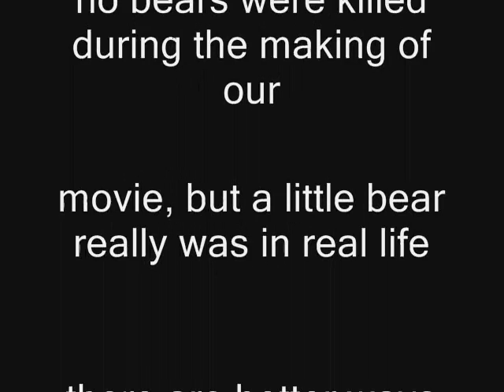Bearie Bear; last day in the park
Warning: this is very VERY sad! This is a treu story.
Make sure you have a box of tissues handy:
One Saturday morning a bear walked through the woods.
Had no idea what would happen, if something bad really would...
Where am I? I'm somewhere far from my family. All I know is that never have I seen a place. A place like this.

Hey what's this hey what's that oh what a weird place.
A stranger place I never knew. Sorta wipes the smile off my face.
Where am I? My mama told me not to come here. She was right, never have I seen a place. A place like this.

Hey there is a clearing it shows a lot of light.
It looks like a house it looks like a fancy person fight.
Where am I? Where is the forest floor all I know is that never have I seen a place. A place like this.

What is this surface where is the forest floor.
I wonder what is hiding behind that big huge door.
Where am I? So far from any where. All I know is never have I seen a place. A place like this.

There's some more grass, but still the setting just doesn't feel right
Why is it so bright as day instead of dark as night?
I miss them and I hope that they miss me too all I know is that never have I seen a place. A place like this.

What are those things? Why are they running?
Why are they scared? This isn't funny... someone give me the answers...
What's that funny stick?
Hey that hurt...

Where on Earth am I?

I'm not kidding, where am I?
Mama, is that you?
I love you too, Mama.

(words and music written and performed by molly and jojo

starring molly and jojo and their friends
shot on location in Fairmount Park
directed by Molly
Editing help by daddy

no bears were killed during the making of our movie,
but a little bear really was in real life
there are better ways to help a lost bear
better ways to keep people safe
and also keep the bear safe)

and you can read about non-lethal management of human bear conflicts including cool videos of wardens and police peacefully managing stray bears
peace, safety, love